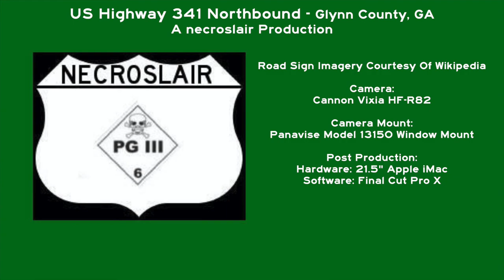US Highway 341 Northbound Brunswick And Glynn County Georgia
US Highway 341 Northbound In Brunswick, GA from its southern terminus at US Highway 17 joining with US Highway 25 Northbound near Downtown Brunswick and then out into un incorporated Glynn County, GA passing by Interstate 95's Exit 36 A/B and through the unincorporated areas Sterling and Everett City, GA before concluding at the Glynn/Wayne County Line.